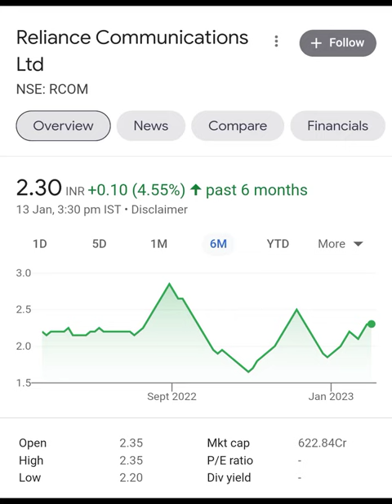penny stocks under 10rs 😱 high growth stocks to buy now 🔥 penny stocks 2023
multibagger stocks
best stock
best share
today stocks to buy.
top stocks to buy now
best stocks
best penny stocks to buy now
today best stocks to buy
today best share for purchase
which stocks to buy tomorrow
new stocks to buy 2022
low price shares to invest 2022
stocks to invest in 2022
best us stocks to buy now
how to purchase shares in stock market
growth stocks
konsa stock buy kare today
today intraday shares to buy
new shares in market 2022
new company in share market 2022
small stocks to invest in 2022
future stocks to invest in
best short term stocks to buy right now
share market
aaj konsa share kharide today
good stocks to invest in 2022
todays shares to buy
aaj konsa share kharide
good stocks to buy now
small shares to buy today
which share is best to buy today in india
2023 stocks to buy
best stocks to invest now
best future shares to buy
best shares
multibagger stock
best stock to buy
low price stocks to buy
share to buy
best stocks to buy in december 2022
which stock is best for long term invest...
best growth stocks 2022
stock
abhi konsa share kharide
top penny stocks to buy now
best low price stocks to buy now
long term shares to buy 2022
stocks to buy in december 2022
konsa stock kharide
profitable shares to buy today
small stocks to buy today
stocks to buy in 2023
today shares to buy
top shares to invest in 2022
konse share kharide 2022
stock to buy
future shares to buy in india
best companies to invest in 2022
best stock for short term investment
share buy today
how to buy shares in stock market
multibagger stocks for 2023
stock buy today
best cheap stocks to buy right now
best indian stocks to buy now
best shares to buy today
best company to invest in share market...
best share market
best stocks to buy now tamil
share to buy tomorrow
which stock should i buy right now
best stocks to buy 2023
cheap shares to buy today
cheapest share to buy today
kis company ka share kharide
share market konsa share kharide
top 5 stocks to invest in 2022
konsa share lena chahiye today
low share price company in india 2022
konse stock me invest kare
konsi company ka share kharide
aaj konsa stock kharide
konsa share buy kare
share kaise kharide in hindi
today konsa share kharide
best ipo to invest 2022
best share to invest today
where to buy stocks
best stocks to buy now malayalam
good shares to buy today
share buy
stocks
top 10 stocks to buy in 2022
2023 best stocks to buy
best stocks to invest in 2023 india
today buy best share
todays best shares to buy
which stock buy today
10 stocks to buy now
pharma stocks to buy now
shares to buy now
low stocks to buy today
tomorrow stocks to buy
which ipo is best to buy today
kaun sa share kharide today
stock market
konse share kharide today
low price shares to invest 2023
2023 me konsa share kharide
short term shares to buy
stocks for 2023
tomorrow best stocks to buy
indian stocks to buy now
multibagger
share konsa kharide today